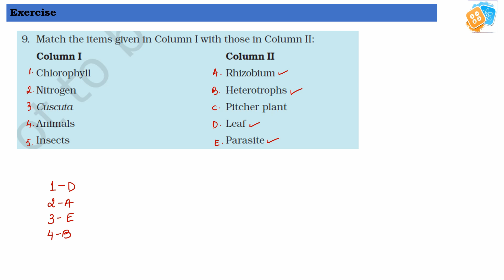CBSE Std-7 Science Chapter-1|| Nutrition in Plants Exercise Que no.9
9. Match the items given in Column I with those in Column II:
Column I Column II
Chlorophyll Rhizobium
Nitrogen Heterotrophs
Cuscuta Pitcher plant
Animals Leaf
Insects Parasite